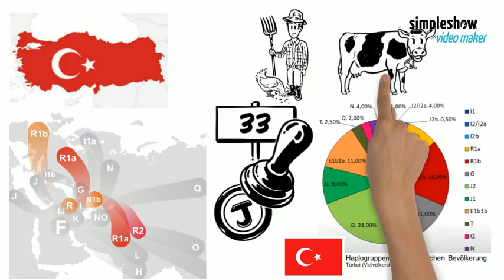Genforscher: Europäer und Türken enger verwandt als gedacht (Teil 2/2)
Am Fuss des Ararat Gebirges, im Osten der Türkei liegt der Ursprung der Europäischen Menschen. Das zeigen wissenschaftliche Studien in der Genforschung nach einer breitangelegten Untersuchung aufgrund männlicher Haplogruppen. Haplogruppen sind eine Reihe von Mutationen menschlicher Gene, die in einem Chromosom zu finden sind. Sie sind daher in der DNA eines Individuums unverändert nachweisbar und können die Ursprungregion und die Urbevölkerung eines Menschen bestimmen. Die Haplogruppen wurden durch Knochenfunde erforscht, so dass man heute bestimmen kann, aus welcher Region und Volk ein Mensch abstammt. Mit dieser Methode wurde von chinesischen Wissenschaftlern eine 4000 Jahre alte Mumie als türkische Königin identifiziert. Dazu wurden die Reihenfolgen der Mutationen präzise als Code ermittelt. Heute ist bekannt, dass die Haplogruppe F auf die ältesten genetischen Spuren von Protoeuropäern hinweist, welche sich vor 45'000 Jahren, ausgehend vom Kaukasus, östlich der heutigen Türkei entwickelt hatten. Schauen wir uns die Entwicklung von der Ausgangsregion der Gruppe F südöstlich des Berges Ararat näher an. Von dieser F-Gruppe entstand die Gengruppe G, die sich in Richtung Zentralasien in die Gegend des heutigen Kasachstan und südlichen Länder wie Turkmenistans ansiedelten. Die heutigen Einwohner dieser Länder tragen 87% dieser Gengruppe G und sprechen heute Türkisch. In dieser Gengruppe findet man auch viele Menschen mit blauen oder grünen Augen, allerdings mit dunkler Haut. Vor etwa 30'000 Jahren breiteten sich von dieser Gegend der Gruppe G gegen Norden Menschen der Haplogruppe N aus und breiteten sich in ganz Asien in Richtung Sibirien und heutiges Finnland aus. Die heutigen Menschen dieser Gengruppe N sprechen wie die Kasachen der Gruppe G, Türkisch. Im Altaigebirge spaltete sich die Gengruppe Q nochmals von der Haplogruppe N ab, welche sich vor etwa 20'000 Jahren über die Beringstrasse auf den amerikanischen Kontinent verbreitet hatte. Das waren damals die Indianer, heute sind es die indigenen Völker auf dem Kontinent. Nachdem sich lange Zeit später die Gruppe G erneut mit Gruppe F zusammen um das Schwarze Meer angesiedelt hatten, wanderte eine neue Mutation als Volk gegen Norden in das heutige Schweden aus. Dieses Volk bildet die Gengruppe I. Gegen Süden um das östliche Schwarze Meer wanderte ausgehend von der Gruppe F und G im Kaukasus eine weitere Genmutation in Richtung heutiger Türkei aus. Es handelt sich hier um die Haplogruppe J, welche heute als die Semiten bekannt sind, genannt auch chasarische Juden. Die heutigen anatolischen Türken sind ein Vielvölkerstaat, tragen aber dennoch 60% der Mutation dieser Gruppe J. Vor etwa 8'000 Jahren sind die anatolischen Bauern mit samt ihren Tieren über Griechenland zum Balkan gewandert und haben sich bis ins heutige Spanien und Italien angesiedelt. Die im noch im Nahen Osten verbleibenden Menschen der Gruppe J wurden zur Wiege der Zivilisation, dem Volk der Sumerer. Die ersten Europäer stammen also vom heute türkischen Anatolien ab. Selbst die Perser haben innerhalb der Gengruppe J ihren Ursprung in Zentralasien und wanderten in Richtung naher Osten. Später haben sich die in Asien am schnellsten verbreitenden Menschen der Haplogruppe N, welche heute als die Träger der Turkvölker bekannt sind, die junge Gengruppe R gebildet. Diese wanderten ausgehend vom Altaigebirge in Richtung Europa aus und haben sich im heutigen England und Irland angesiedelt. Wissenschaftler gehen davon aus, dass die Erbauer von Stonehenge türkische Gene aufweisen und auf Grossbritannien verbreitet waren. Später folgten die türkisch sprechenden Hunnen, welche ca. vor 2500 Jahren Europa erreichten. Gleichzeitig mutierten sich Europäer mit der Gengruppe J aus dem Süden Europas, so dass die Gengruppe R in die Mutation R1a und R1b aufgeteilt wurde. Diese Entwicklung zeigt, wie Türken und Deutsche enger miteinander verwandt sind als man denkt und alle zu einer gemeinsamen Menschheitsfamilie gehören.